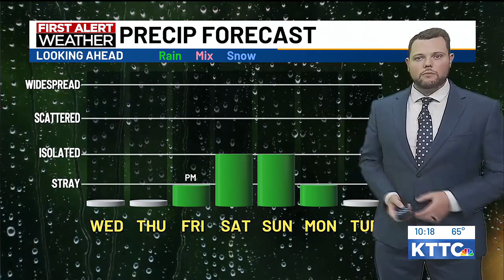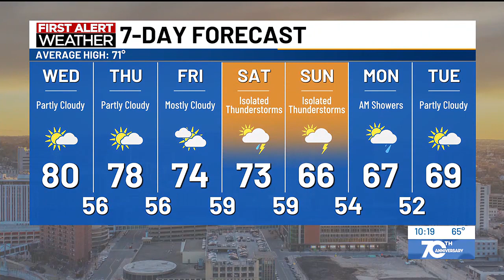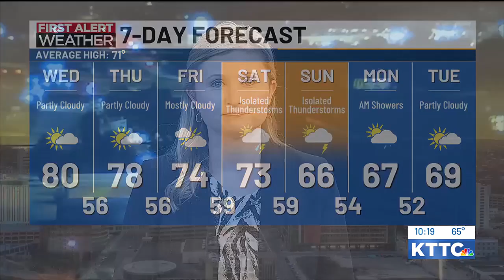KTTC WX - Isolated showers this weekend